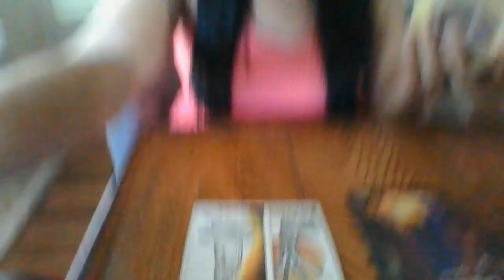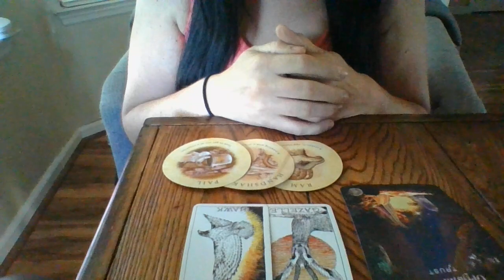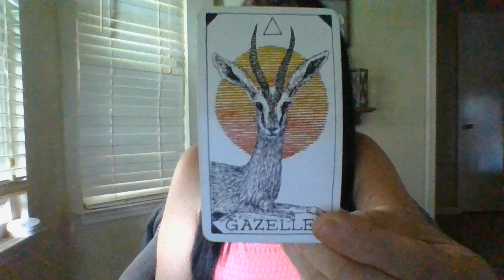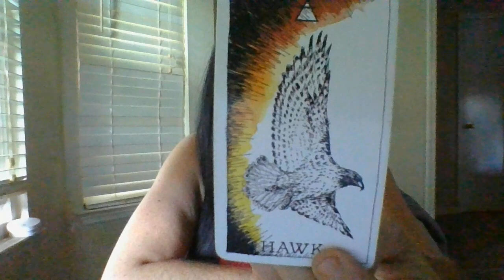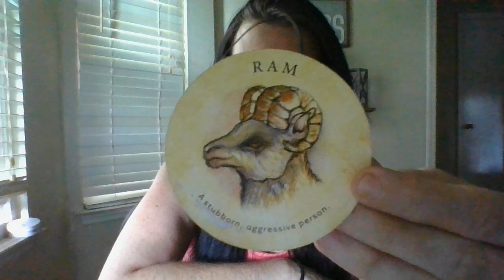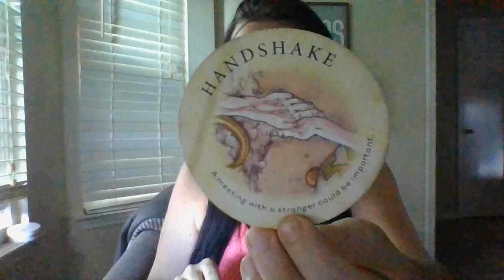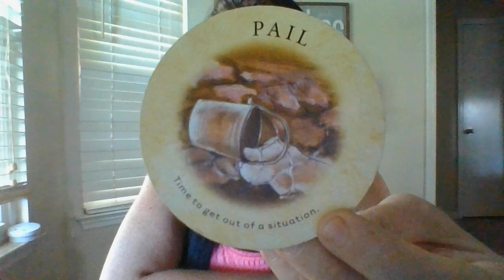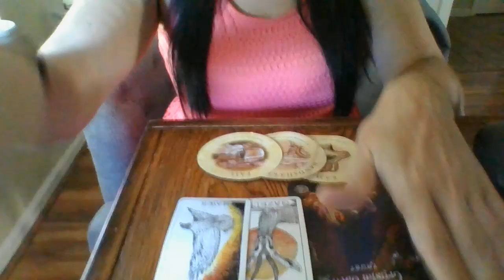LIBRA- SEPT 22-ABLOWNUPMETHLABISABOUTTOBEONTHENEWS!SOINTHEGOV'TISABOUTTOGETFIRED!